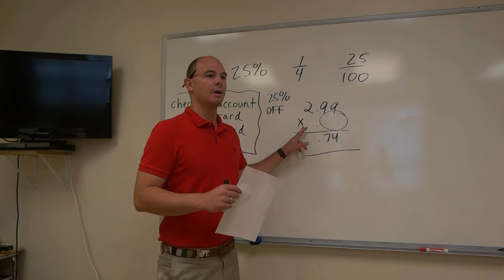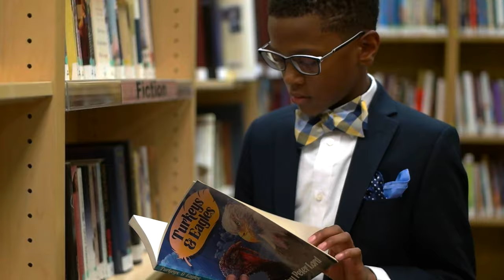OFFICIAL VIDEO: Jolly Swag - Go To School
Award winning song and music video by the famous Jolly Swag!